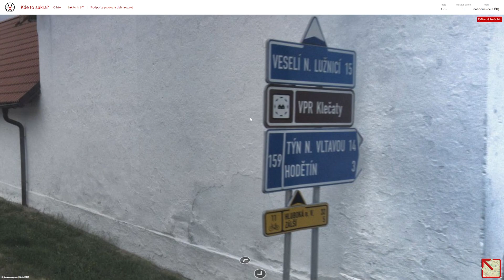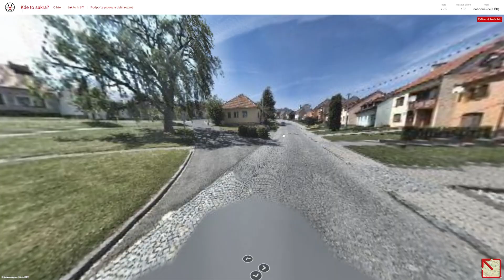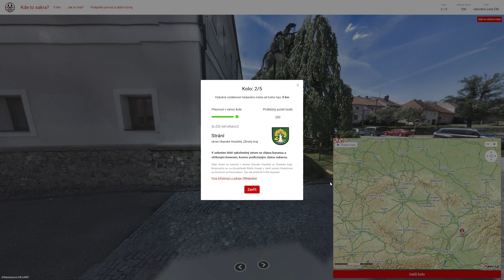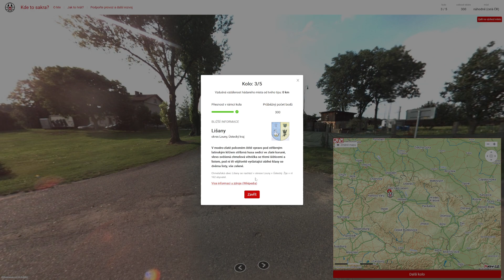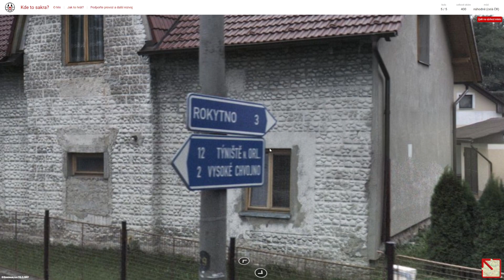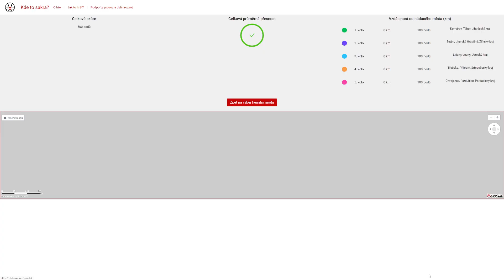Kdetosakra.cz - #811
Obsah dílu:
0:00 - Uvítání
0:13 - 1. kolo
2:22 - 2. kolo
4:22 - 3. kolo
6:03 - 4. kolo
7:47 - 5. kolo

1. kolo: Komárov (okres Tábor)
2. kolo: Strání (okres Uherské Hradiště)
3. kolo: Lišany (okres Louny)
4. kolo: Třebsko (okres Příbram)
5. kolo: Chvojenec (okres Pardubice)